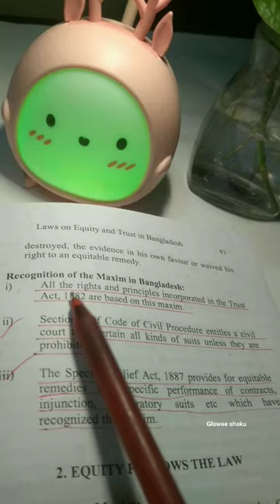✨💫fypシ shortvideo study studymotivation reels aesthetic motivation shorts viral foryou